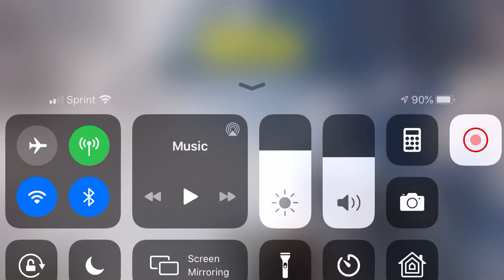*NEW* Manta Ray and Special Ops 4 Skins (Days Of Summer Crate) (GAMEPLAY) Cod Mobile